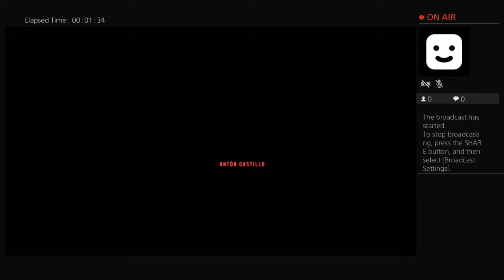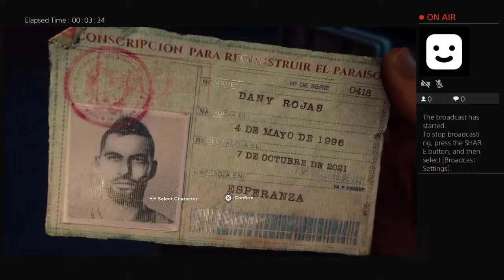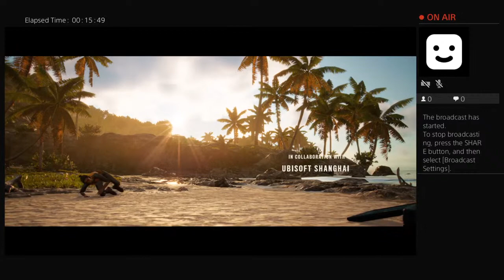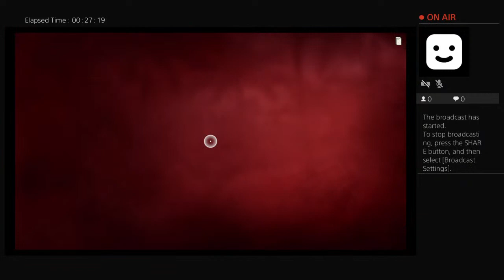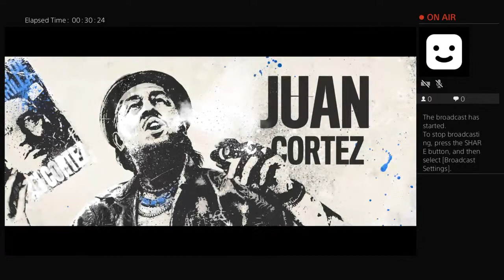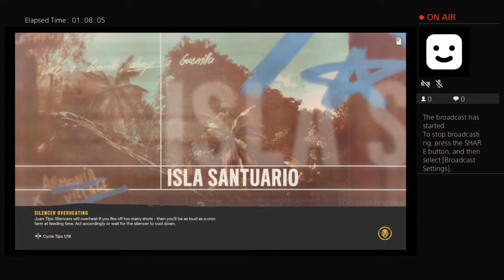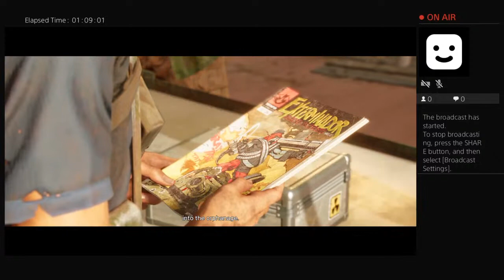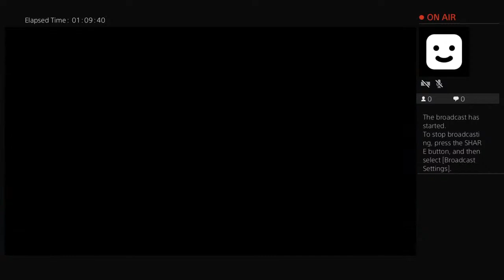Far Cry 6 || PART 1